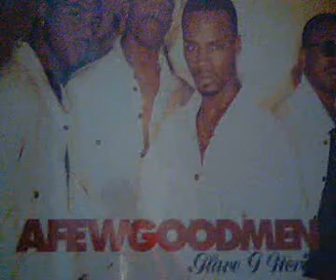A Few Good Men "tonite" (Eddie F's Untouchable Remix) 1995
A Few Good Men "tonite" (Eddie F's Untouchable Remix) - recording by MrWide SelectioN